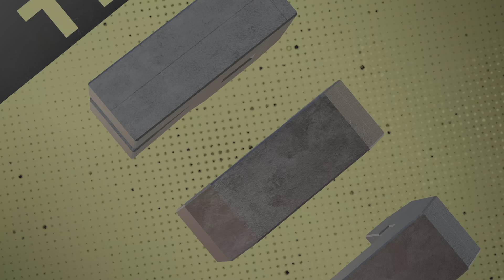NBA 2K25 The Rec W w/Littles n CoolKid 2pt Victory Season 1